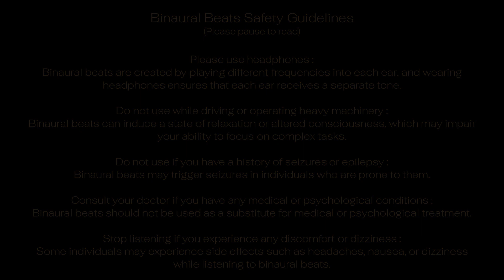Pure Binaural Beats, 6Hz Theta Wave for Meditation, 10 mins, Black Screen, No music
Binaural beats are a form of auditory stimulation that can affect brainwaves and have been used for meditation, relaxation, and sleep enhancement. When two different frequencies are presented separately to each ear through headphones, the brain processes the difference between the two frequencies and produces a third tone that is equal to the difference between them. This third tone is the binaural beat.
Theta waves are a type of brainwave that is associated with deep relaxation, meditation, and creativity. They are typically produced in the brain when we are in a state of deep relaxation or meditation, and can also be stimulated through the use of binaural beats. Theta waves are thought to be beneficial for reducing stress, improving focus, and enhancing creativity.